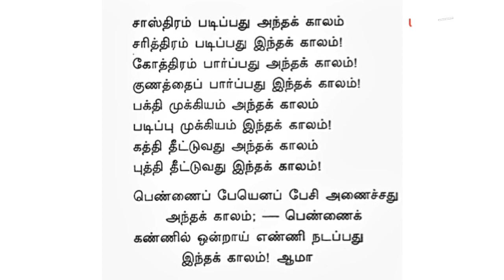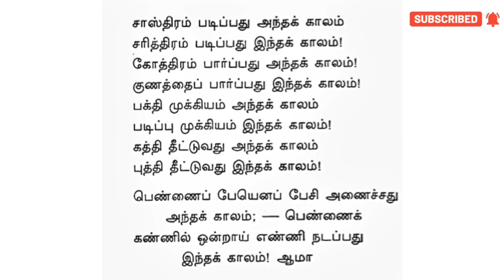அந்தக் காலமும் இந்தக் காலமும்-சபாபதி- உடுமலை நாராயணகவி | andha kalamum indha kalamum- udumalai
உடுமலை நாராயண கவி அவர்கள் எழுதிய அந்தக்காலம் எந்த காலம் என்கிற திரைப்படப் பாடலின் எளிமையான விளக்கம் இங்கே வழங்கப்பட்டுள்ளது